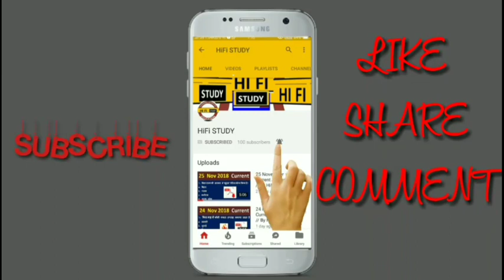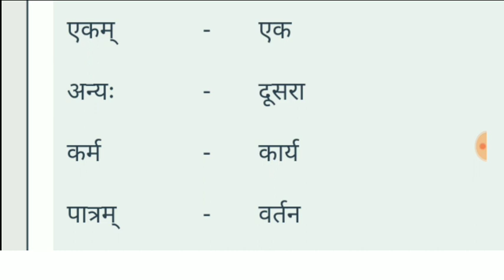up btc first samester Sanskrit class 2 || deled 2019 Sanskrit || by HiFi Study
Hello students,
      दोस्तों आज की वीडियो यह आप लोगों के लिए बहुत ही ज्यादा खास होने वाले की आज की इस वीडियो में मैंने आप लोगों को बताया है संस्कृत
आप सभी की बहुत दिन से मांग की संस्कृत क्लास की इसलिए यह मेरा पहला वीडियो है संस्कृत का तो अगर यह वीडियो आपको पसंद आए तो वीडियो को लाइक जरूर कर देना और चैनल को जरूर सब्सक्राइब कर देना।

sanskrit,btc 3rd semester sanskrit most questions,btc 3rd semester sanskrit very short answer type questions,deled third semester sanskrit model paper,deled 3rd semester sanskrit most questions,btc 2nd semester science,btc 2nd semester math,tet,btc 2nd semester exam paper 2015,btc 2nd semester english,sanskrit grammar,uptet sanskrit,up btc result kaise dekhe,uptet,btc,up primary teachers selection